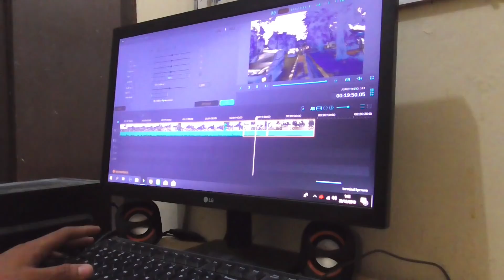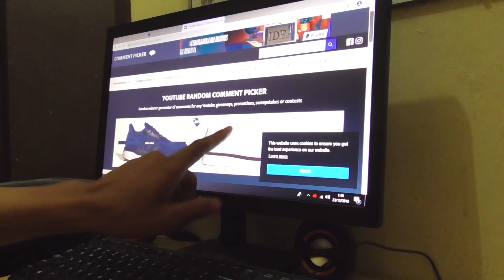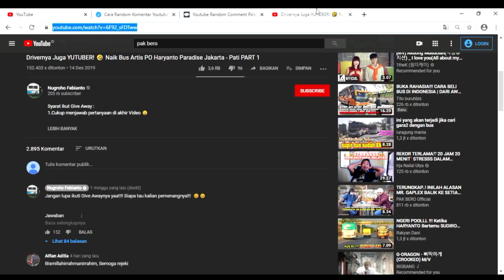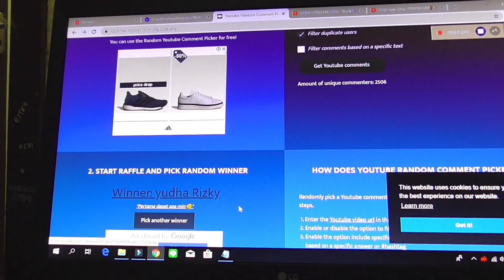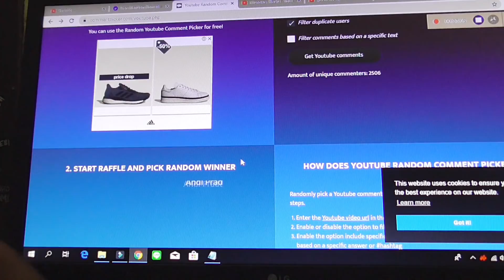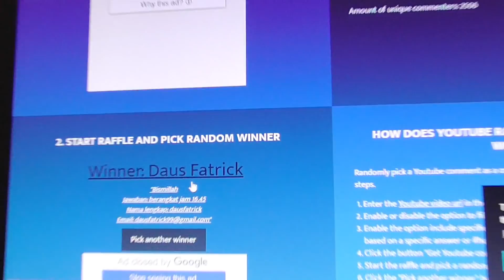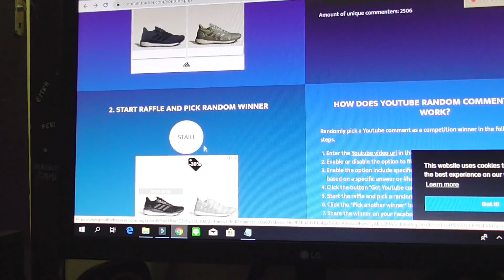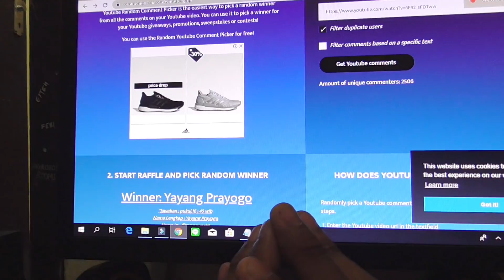😢 HUNTING BUS AKHIR TAHUN 2019 Di Terminal Kampung Rambutan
Selamat untuk para Pemenang Give Away! 😊🙏🏻
Kalian berhak mendapatkan Hadiah Uang Tunai Sebesar Rp 500.000,-/Orang,,,,,, 😇

Yang belulm beruntung Sabar yaa... Ditunggu saja Give Away Berikutnya. 😇🤙🏻

Ayo dukung terus channel ini, biar makin banyak Give Awaynyaa 🤣🤣🤣

Selamat Liburan Guyss!

Follow juga ya instagram saya @nugrohofebianto18//@stirtampah

Terima kasih semua. ! Sukses untuk kalian semua!